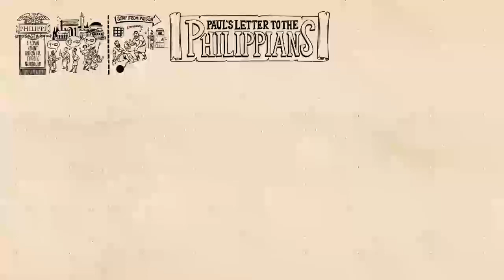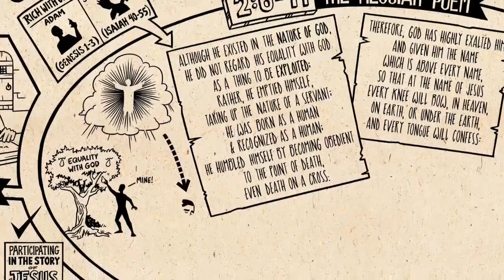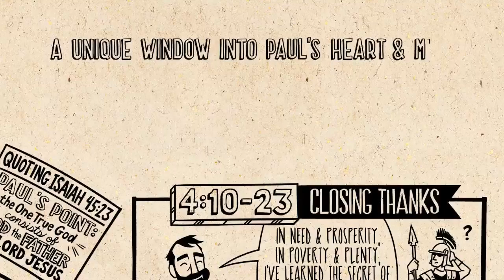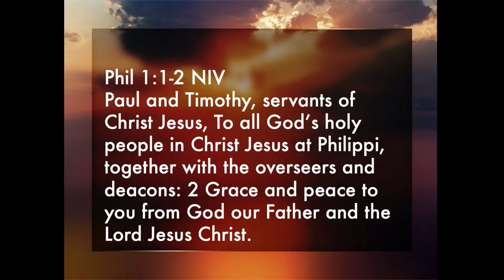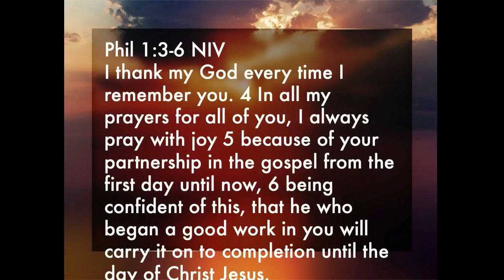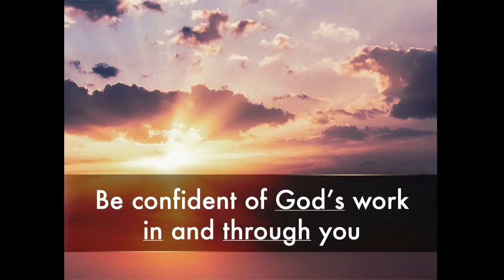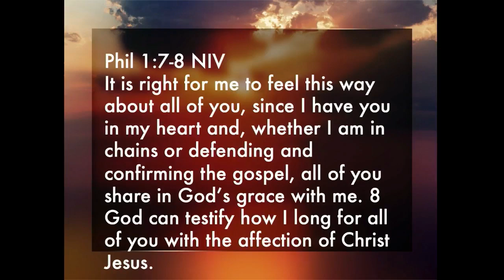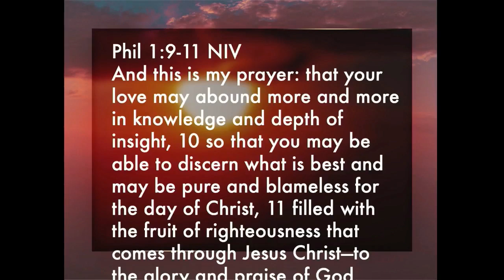How is the Gospel Advanced?